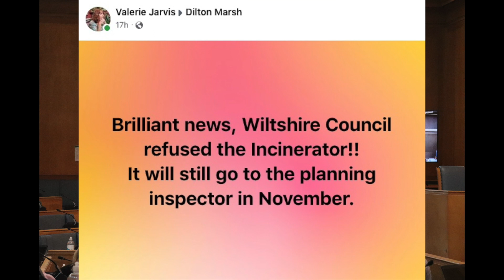Westbury A Polluted Town Wiltshire Council has refuse permission for the Hills Incinerator Part4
Wiltshire Council has refuse permission for the Hills Incinerator to be built in Westbury Wiltshire 27July2022 On to the Planning Inspector in November.